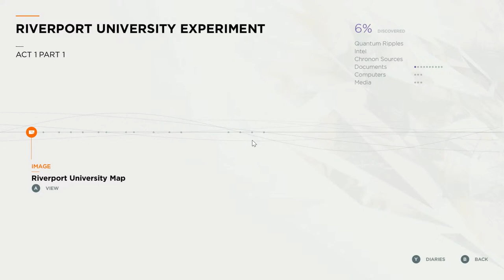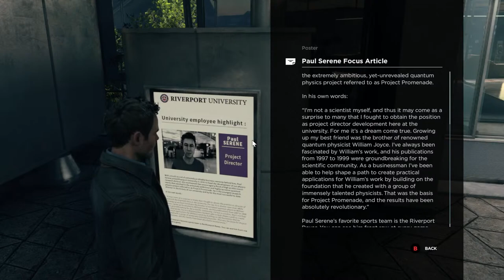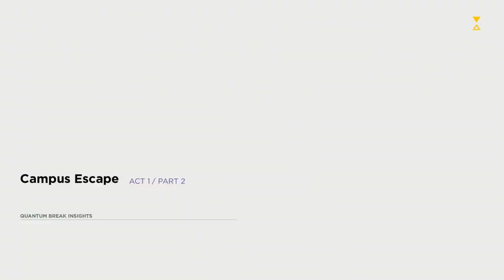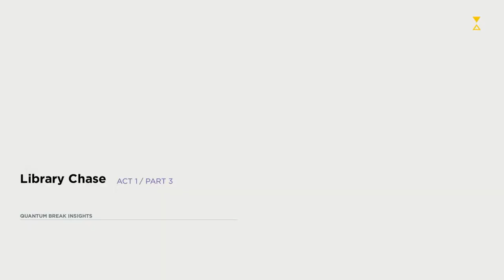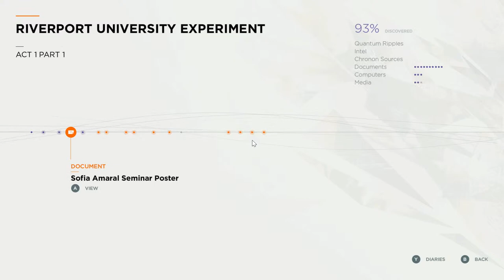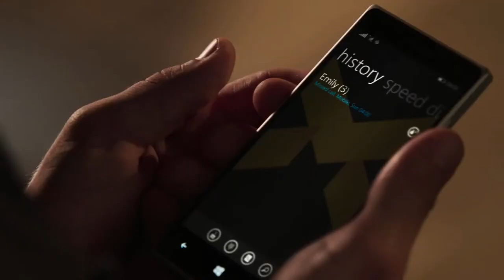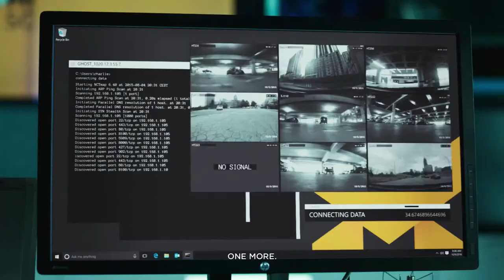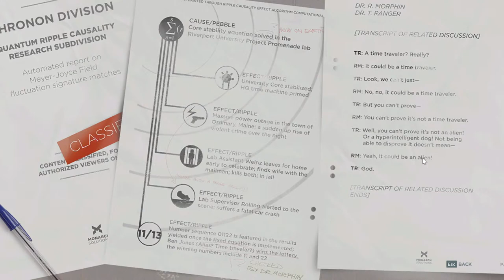Quantum Break Stream | Act 1: The Number One Killer is Time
Good day everyone! For anyone who is new welcome! Gaming University is a channel that discusses the thematic and literary aspects of our favorite video games. While most of this content is centered on Analysis videos, we recently decided to take community requests and dabble in streams so that we can all hang out and break them apart live and unscripted.

With the announcement of Alan Wake 2 last night at The Game Awards, it is a perfect time to look at some more Remedy content. With the original Alan Wake under our belt, let's go through the next game in the Remedy lineup, 2016's Quantum Bream. Following the story of Jack Joyce, we find ourselves in the town of Riverport. Jack is invited back to his home town after years away by his best friend, Paul Serene. Arriving at the Riverport University, he meets Paul and is tossed into an adventure beyond his comprehension. Let's Go!

The Stream has a few simple rules:

1) No Spoilers in Chat as the Streamer is Blind
2) No Fake Spoilers or Hints
3) Be Kind to all
4) Have a good time